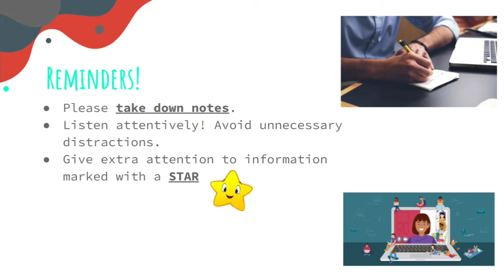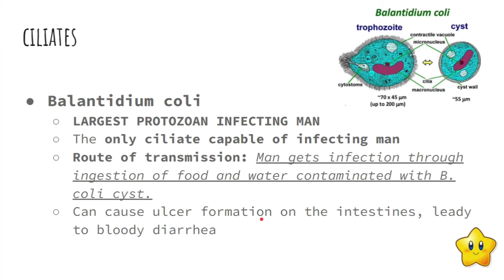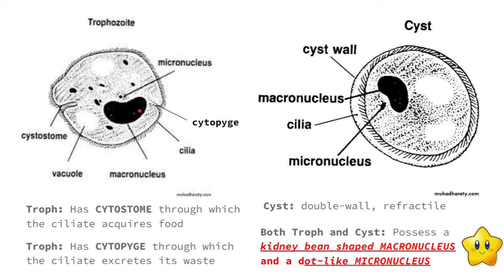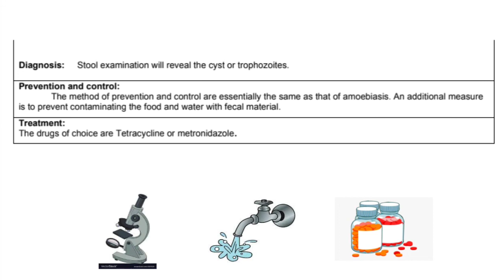PARASITOLOGY-M21: Balantidium coli